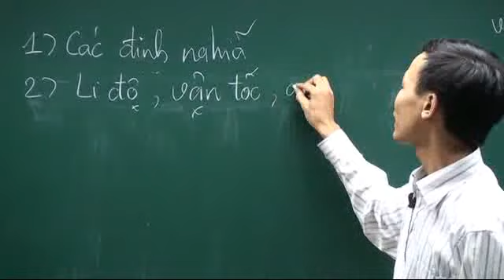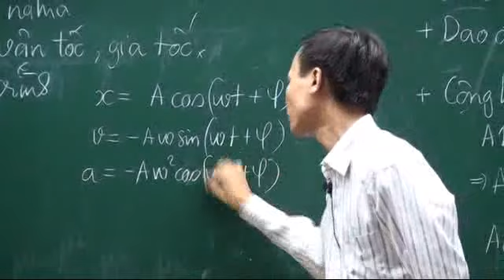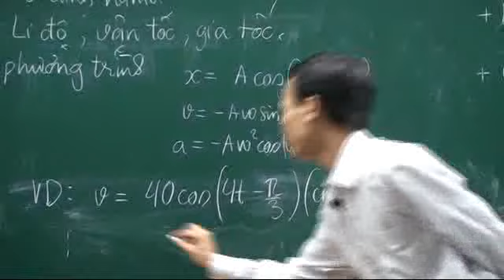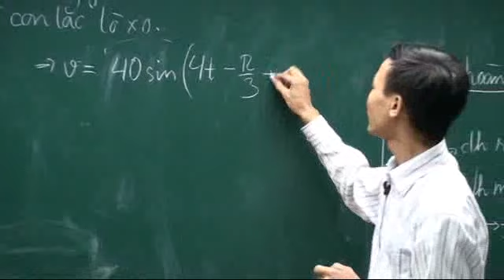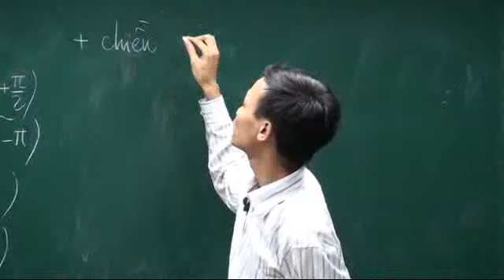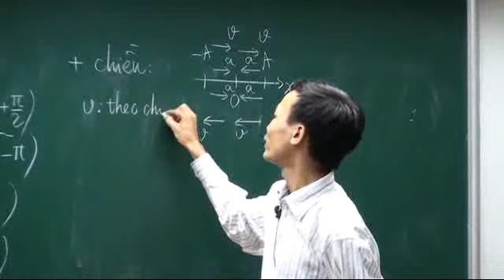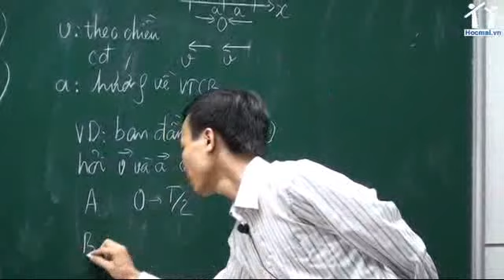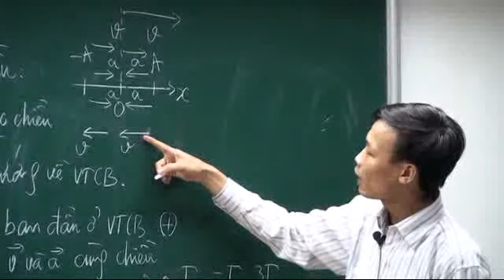[Hocmai.vn] Lý thuyết về dao động điều hòa và con lắc đơn - phần 2 (part 2)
Phần 2: Li độ, vận tốc, gia tốc - part 2
Video thuộc bài giảng tham khảo miễn phí khóa Luyện kĩ năng trắc nghiệm môn Vật lí do thầy Phạm Trung Dũng giảng dạy.